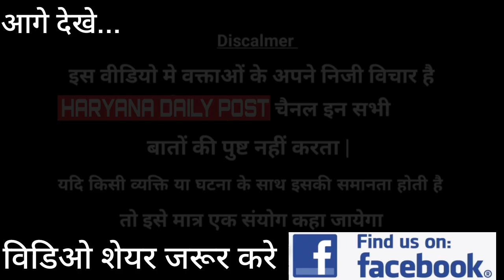लोग हो रहे परेशान सिर्फ कट्टे कट्टे क्या हे इन कटटो मे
लोग हो रहे परेशान सिर्फ कट्टे कट्टे क्या हे इन कटटो